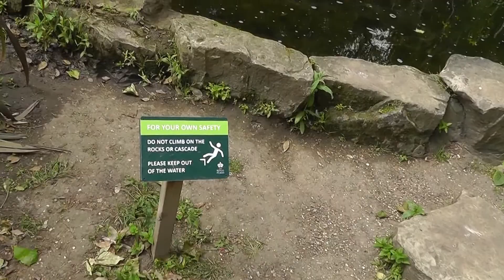QUEEN MARY'S GARDENS - REGENT'S PARK LONDON 06/06/15